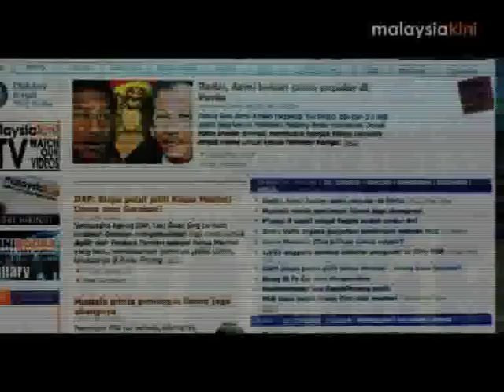Soi Lek expelled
Earlier, Chua, when asked if he would join the opposition if he was sacked, shot back with a flat "No!" without hesitation.

Upon arriving at the MCA headquarters in Jalan Ampang, Chua was asked to predict how the presidential council meeting would go.

He replied by grabbing his neck with his hand and said three times: "Gantung mati (hanged to death)".

Chua was not allowed to participate in the meeting, which started about 9pm, as he was an interested party.